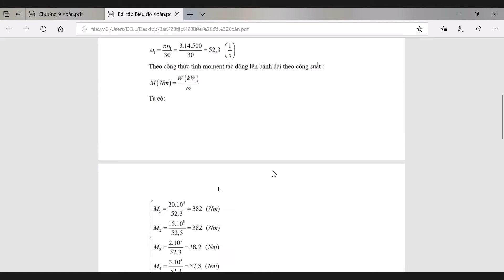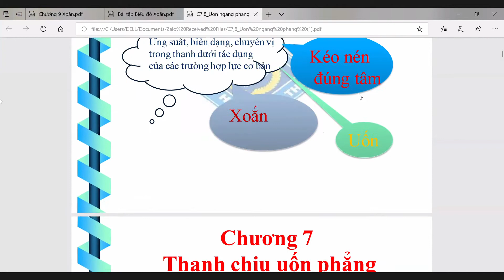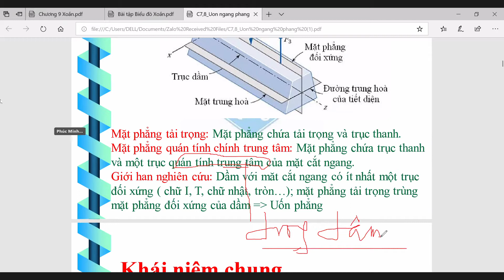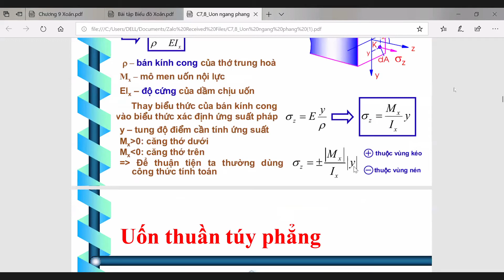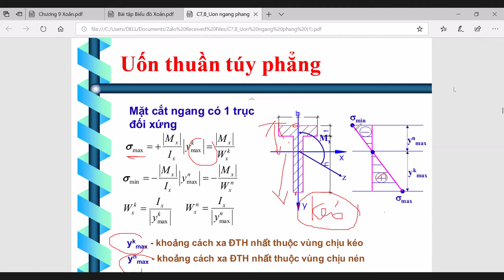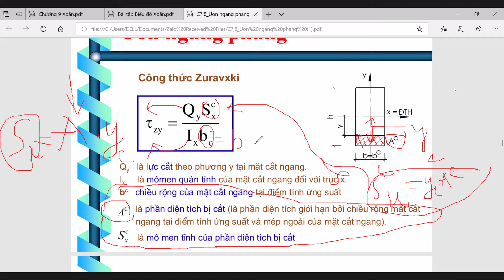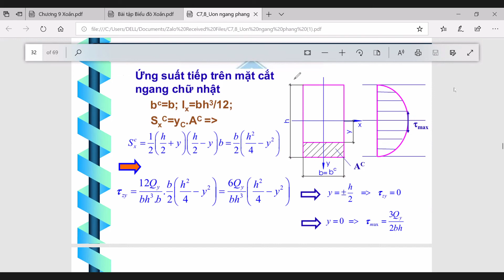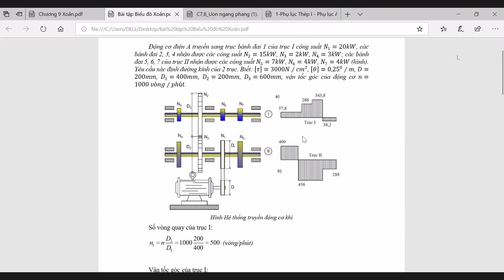Sức bền vật liệu | Chương 4 : kéo nén xoắn